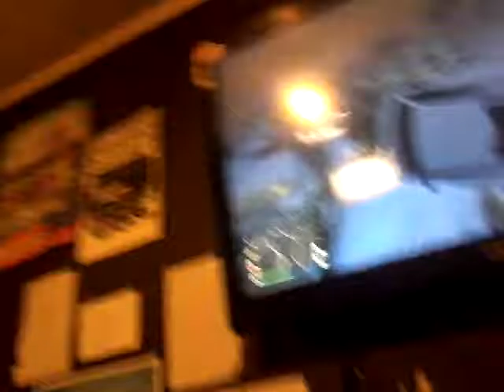Gta 5 online driving around and doing stunts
Hi guys its teariki gage here or FaZe dash and today we are playing gta 5 online with my cuzin. In this video you may see violence and increasingly loud screams you were warned. Anyways if we could get 30 like on dis vid that would be amazing and thank you all for the subs it means alot to me. And if we could get up to 40 subs I wouldnt be able to thank you anyways as always have fun and suggest wat vids I should do next and as always be yourself...